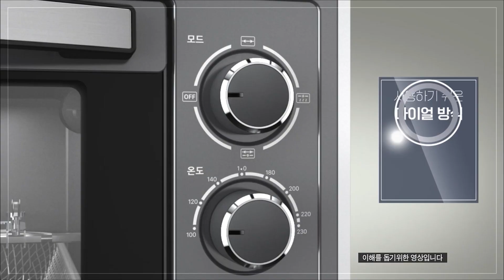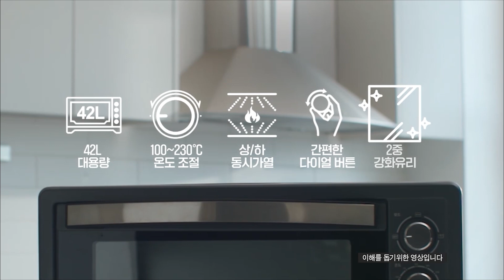리큅 에어프라이어 오븐 LOV-MO42GY 인포모셜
제품명 I 리큅 42L 대용량 에어프라이어 오븐
모델명 I LOV-MO42GY

인포모셜 영상

Life in Healthy Balance
L'EQUIP